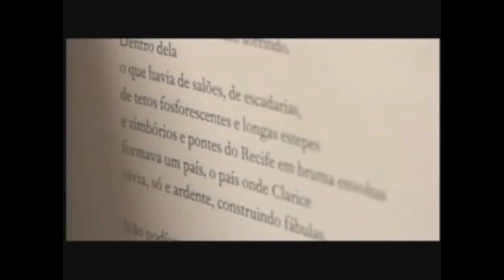CARLOS DRUMMOND DE ANDRADE sobre CLARICE LISPECTOR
Clarice veio de um mistério, partiu para outro.

Ficamos sem saber a essência do mistério.
Ou o mistério não era essencial,
era Clarice viajando nele.

Era Clarice bulindo no fundo mais fundo,
onde a palavra parece encontrar
sua razão de ser, e retratar o homem.

O que Clarice disse, o que Clarice
viveu por nós em forma de história
em forma de sonho de história
em forma de sonho de sonho de história
(no meio havia uma barata
ou um anjo?)
não sabemos repetir nem inventar.
São coisas, são joias particulares de Clarice
que usamos de empréstimo, ela dona de tudo.
Clarice não foi um lugar-comum,
carteira de identidade, retrato.
De Chirico a pintou? Pois sim.
O mais puro retrato de Clarice
só se pode encontrá-lo atrás da nuvem
que o avião cortou, não se percebe mais.

De Clarice guardamos gestos. Gestos,
tentativas de Clarice sair de Clarice
para ser igual a nós todos
em cortesia, cuidados, providências.
Clarice não saiu, mesmo sorrindo.
Dentro dela
o que havia de salões, escadarias,
tetos fosforescentes, longas estepes,
zimbórios, pontes do Recife em bruma envoltas,
formava um país, o país onde Clarice
vivia, só e ardente, construindo fábulas.

Não podíamos reter Clarice em nosso chão
salpicado de compromissos. Os papéis,
os cumprimentos falavam em agora,
edições, possíveis coquetéis
à beira do abismo.
Levitando acima do abismo Clarice riscava
um sulco rubro e cinza no ar e fascinava.

Fascinava-nos, apenas.
Deixamos para compreendê-la mais tarde.
Mais tarde, um dia… saberemos amar Clarice.

“Visão de Clarice” – Carlos Drummond de Andrade